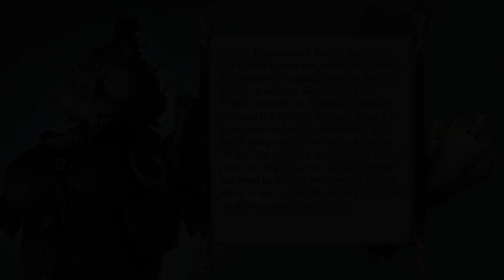Clerk's background story and S Costume elements. Identity V